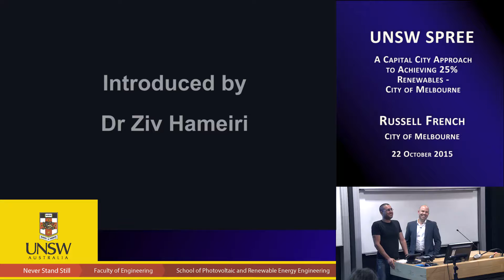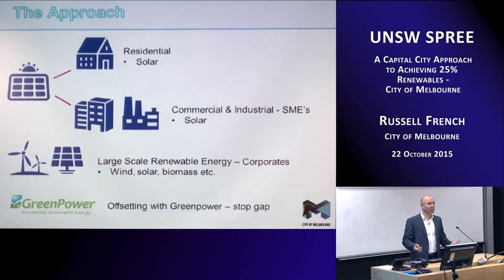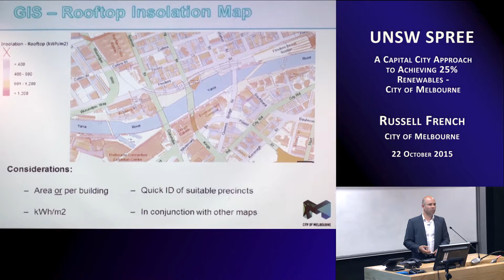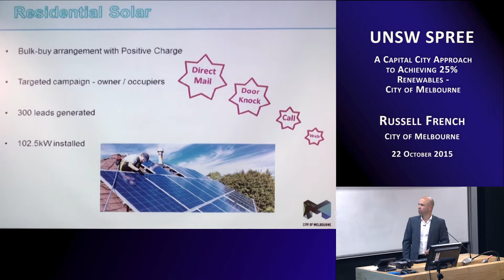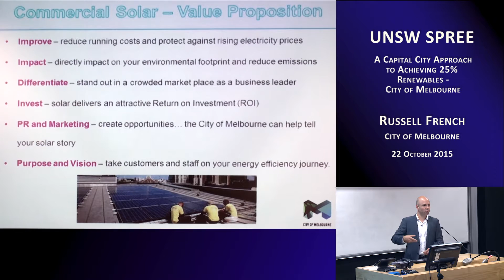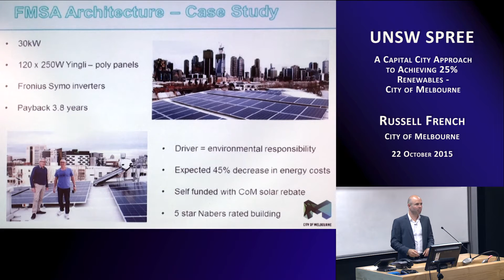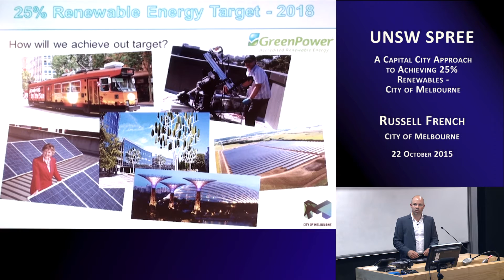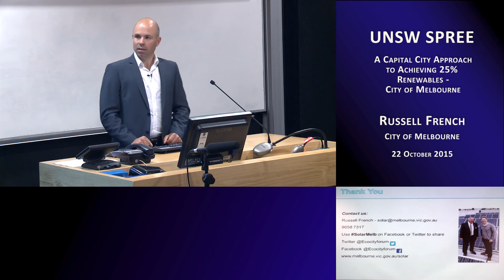UNSWSPREE 201510-22 Russell French - A capital city approach to achieving 25% renewables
A Capital City Approach to Achieving 25% Renewables - City of Melbourne

ABSTRACT:
As part of City of Melbourne’s Zero Net Emissions by 2020 strategy, the city has adopted a target to increase the proportion of renewables in Melbourne’s electricity supply to 25 per cent by 2018. On current estimates, renewables currently represent approximately 10 per cent of the mix. Our challenge is to find ways to make up the additional 15 per cent in the next 3 years. In a policy environment where the RET has experienced sustained uncertainty, what influence does a capital city local government have?  What approach have we taken to achieving this fundamental shift in our city’s electricity mix? Find out about what the City of Melbourne has learned in terms of effective program design considerations, strategies to successfully engage with customers, as well as program challenges, barriers and solutions. Questions and discussion afterwards welcome.

SHORT BIOGRAPHY:
Russell is a renewable energy and sustainability professional with over 10 years’ experience in the sector. His is the former APAC Sales Director and Australia / New Zealand Country Manager for Enphase Energy, and the former Managing Director of Sun Empire Solar Systems. He is currently the convenor for the Australian Solar Council Melbourne meetings and was a founding company member of the Clean Energy Council of Australia. He is currently working in Business Development for the City of Melbourne, specifically focusing on programs helping to deliver 25% of electricity from renewables in the city by 2018.n Materials Characterization Award (2014).